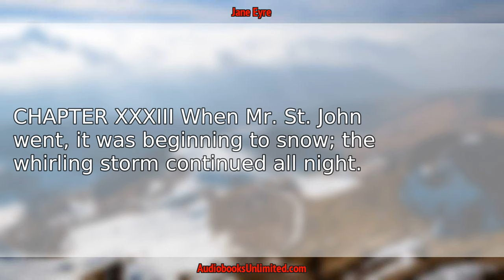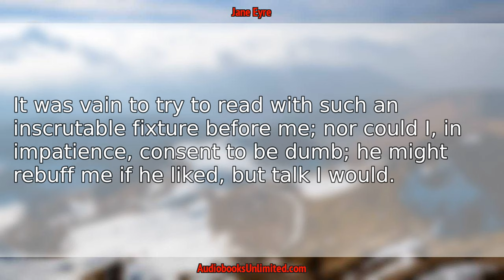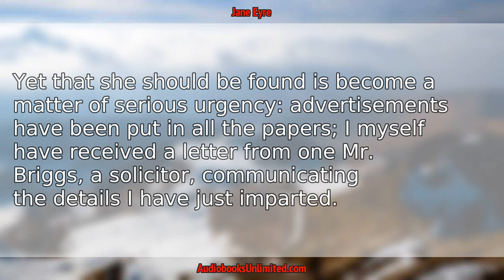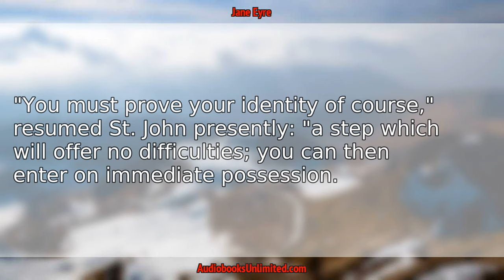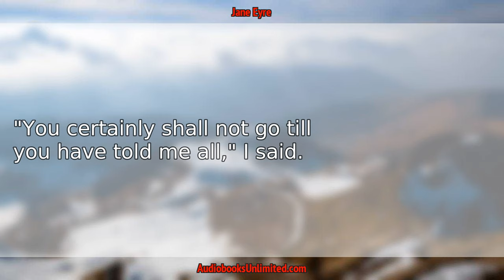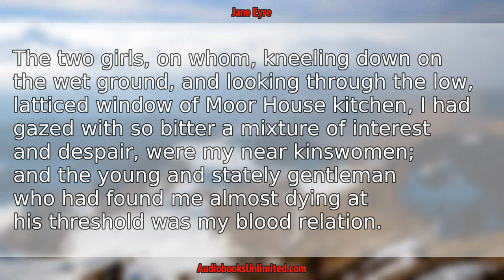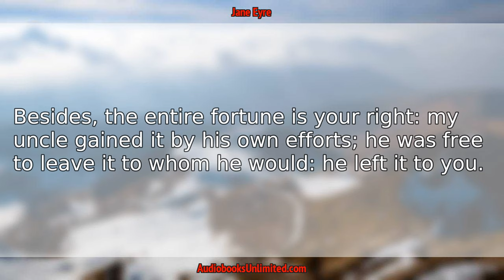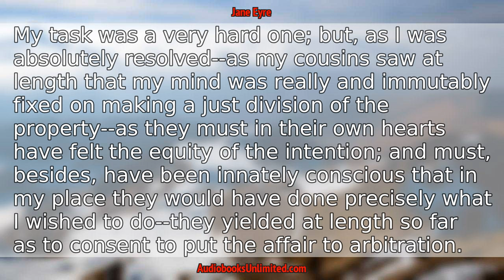Jane Eyre Audiobook Chapter 33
Jane Eyre Audiobook Chapter 33 with subtitles in English by Charlotte Brontë. Free full length audiobook with text.